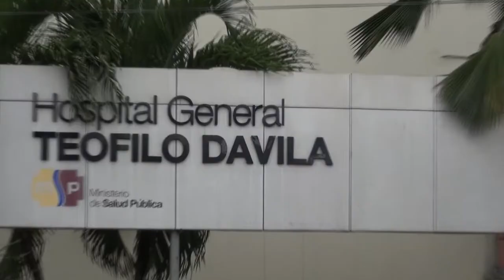6.000 CASOS POR ENFERMEDADES RESPIRATORIAS EN EL HOSPITAL TEÓFILO DÁVILA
EN ENTREVISTA CON EL DR. JAVIER ORELLANA DIRECTOR ASISTENCIAL DEL HOSPITAL TEÓFILO DÁVILA NOS COMENTA SOBRE LA PRESENCIA DE INFECCIONES RESPIRATORIAS DEBIDO A LAS BAJAS TEMPERATURAS Y FUERTES VIENTOS QUE ESTÁ SOPORTANDO LA COSTA ECUATORIANA